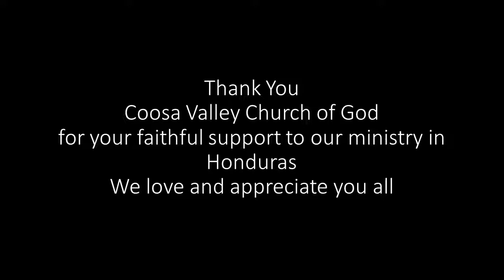Hope for All Nations Coosa Valley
Ministry overview